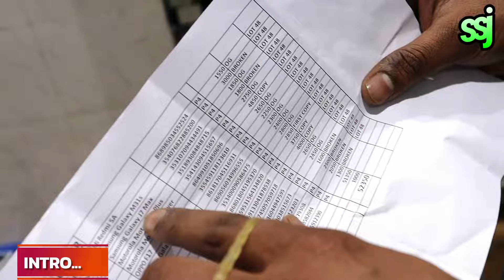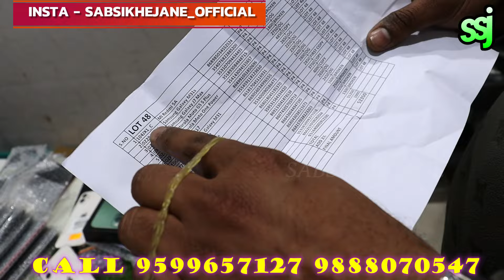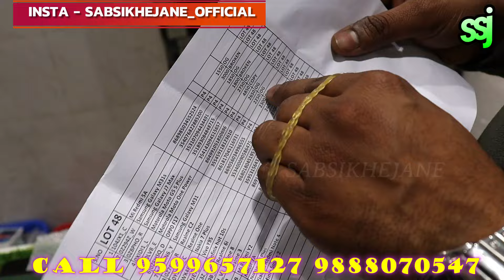karol bagh mobile wholesaler , premium mobiles 13pro ,oneplus 11r/10pro only 28500, x -14500,prexo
market ,13pro max , Oneplus 10R, Oneplus 9, Oneplus Nord, ONEPLUS Phones Wholesale in Delhi | iPhone stock cheapest prices , onepplus all models , oppo vivo second hand phones /realme mi mobiles wholesale

 / sabsikhejane_official

CELLPHONE.IN
Kayl Global Innovation Pvt. Ltd.

ADDRESS- 159, Ground Floor, Near Guru Kirpa Plaza, Gaffar Market, Karol Bagh, Delhi

 / sabsikhejane_official